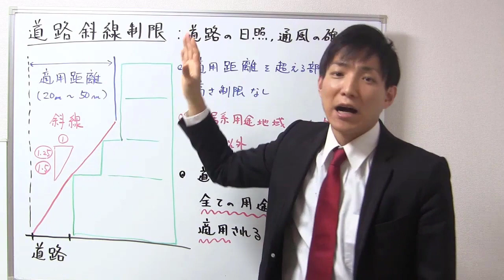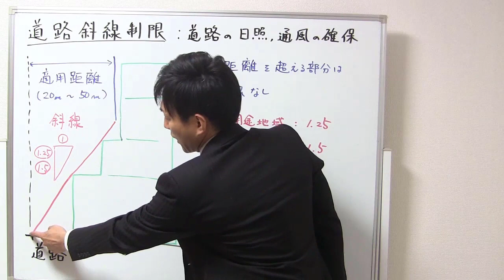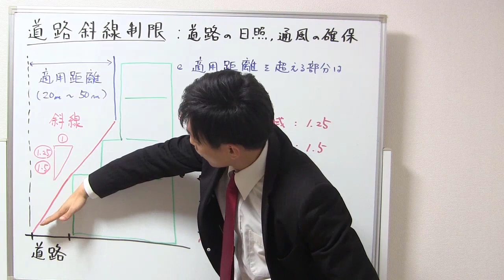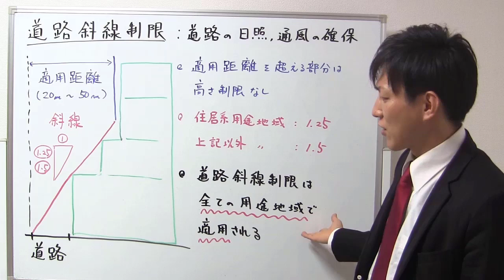道路斜線制限ってどんな制限？